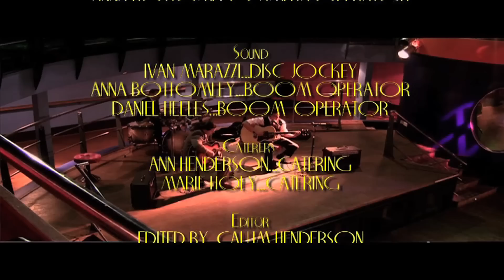How Sweet It Is - Blue Eyed Soul - November 2011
Band Members
PAUL MARAZZI. SINGER
NEIL ASPINALL. .DRUMMER
PAUL 'NOBBY' NEWBY. LEAD GUITARIST

Camera Crew
CALUM HENDERSON. CAMERA OPERATOR
ROGER HOEY. CAMERA OPERATOR
ANNA BOTTOMLEY...CAMERA OPERATOR
DANIEL HEELES...CAMERA OPERATOR

Sound
IVAN MARAZZI...DISC JOCKEY
ANNA BOTTOMLEY...BOOM OPERATOR
DANIEL HEELES...BOOM  OPERATOR

Caterers
ANN HENDERSON...CATERING
MARIE HOEY...CATERING

Editor
EDITED BY...CALUM HENDERSON

Producer
PRODUCED BY...CALUM HENDERSON

How Sweat It Is (Recording)

PAUL MARAZZI. VOCALS/GUITAR

PAUL "NOBBY" NEWBY...GUITAR

TONY BENGTSSON...DRUMS

PAUL JACKSON...PRODUCER

Engineered/ Recorded At The Delany Room

Filmed on Location at Park Hall Hotel,
Chorley

A Special Thankyou to Sue Lester,
Conference
Manager at Park Hall Hotel

Thankyou Also to All Other Staff at
Park Hall
Who Helped to Support Us